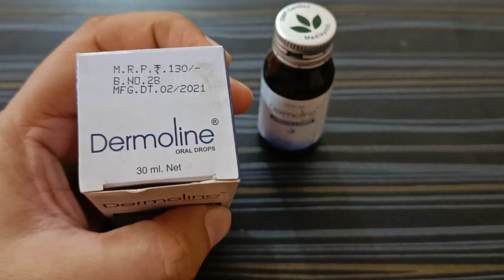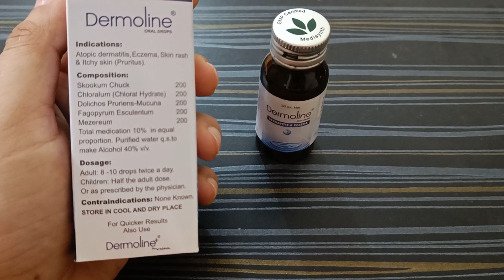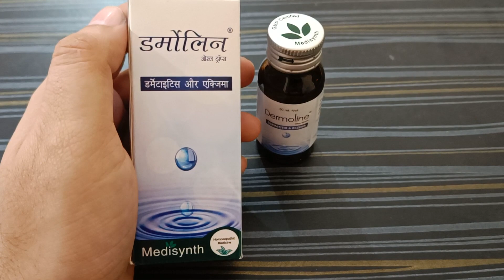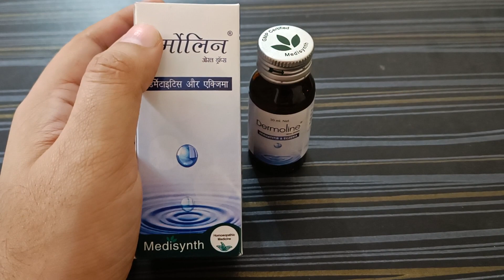Dermoline Oral Drops Benefits, Uses, Sideeffects, Review, Dosage | Eczema | Dermatitis|Review Remedy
A product called Medisynth Dermoline Drops assists with dermatitis and eczema that cause skin itchiness and irritation. It calms dry, chapped skin.

Key Ingredients: Fagopyrum esculentum Mezereum, Choralum Dolic pruriens-mucuna, and Skookum Chuck

Key Advantages: The drops are effective in treating eczema, atopic dermatitis, and pruritus, among other skin disorders.
It shields the skin from irritation and rashes.
Dryness and cracked skin are avoided.